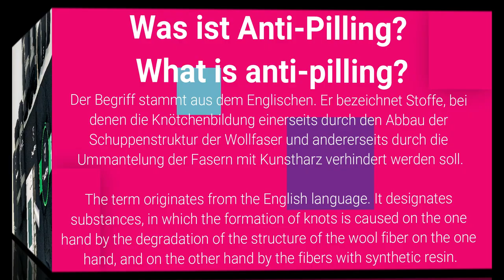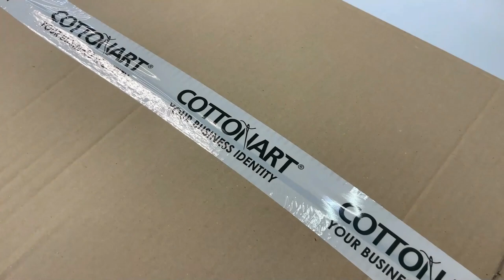Was ist Anti-Pilling? What is anti-pilling?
Der Begriff stammt aus dem Englischen. Er bezeichnet Stoffe,
bei denen die Knötchenbildung einerseits durch den Abbau der
Schuppenstruktur der Wollfaser und andererseits durch die
Ummantelung der Fasern mit Kunstharz verhindert werden soll.
The term originates from the English language. It designates
substances, in which the formation of knots is caused on the one
hand by the degradation of the structure of the wool fiber on the
one hand, and on the other hand by the fibers with synthetic resin.

Wir von cotton ART besticken und bedrucken Textilien unterschiedlichster Art. Dabei ist uns eine stetig hohe Qualität sehr wichtig. Daher verarbeiten wir ausschließlich Qualitätsgarne, die dem Ökotex® 100 Standard entsprechen. Euer Wunschmotiv können wir mit bis zu 15 Farben ohne Farbzuschlag besticken. Dafür könnt ihr aus mehr als 400 Garnfarben die Passenden für euer Logo oder euren Schriftzug wählen.

We at cotton ART embroider and print textiles of various kinds. In doing so, consistently high quality is very important to us. Therefore, we process only quality yarns that meet the Ökotex® 100 standard. We can embroider your desired motif with up to 15 colors without color surcharge. You can choose from more than 400 thread colors for your logo or lettering.